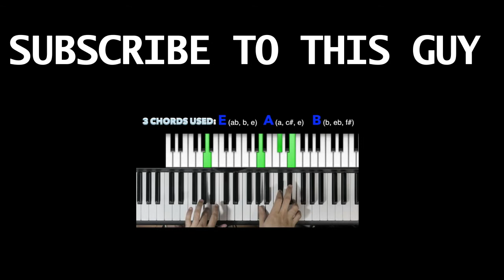Rihanna - Umbrella (short cover) by pianokid100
Here is pianokid100 short cover of umbrella.